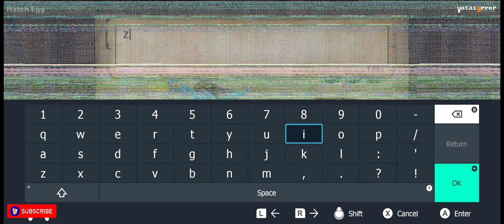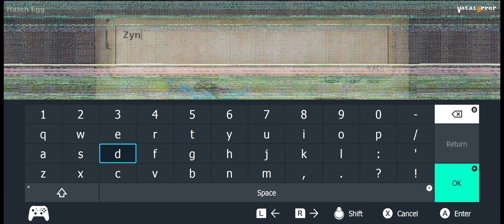Yuzu Early Access 1916 (Vulkan) - Monster Hunter Stories 2: Wings of Ruin (Playable/Latest!!)